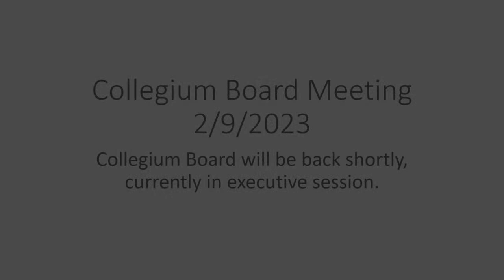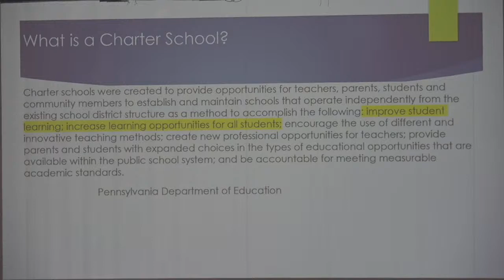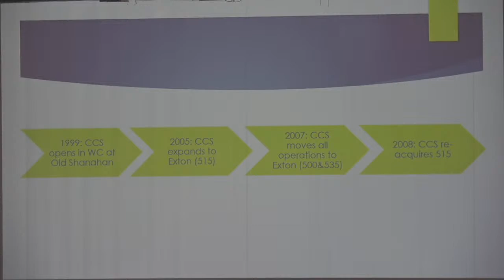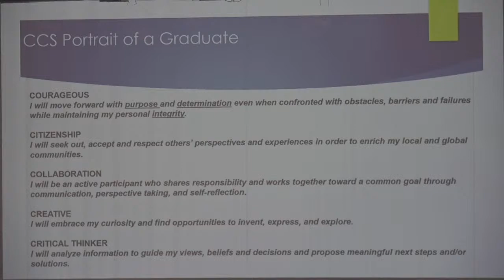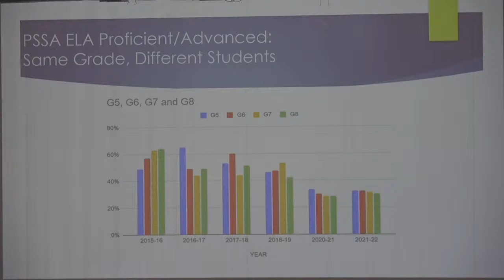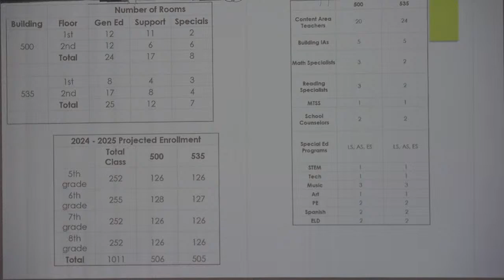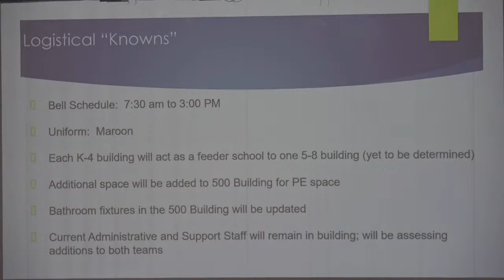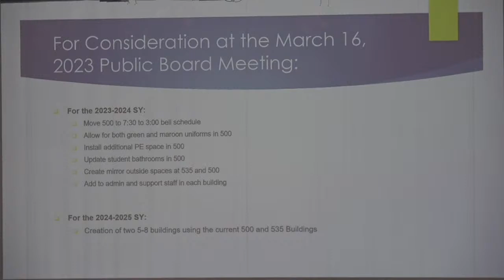CCS Board Work Session 2/9/23